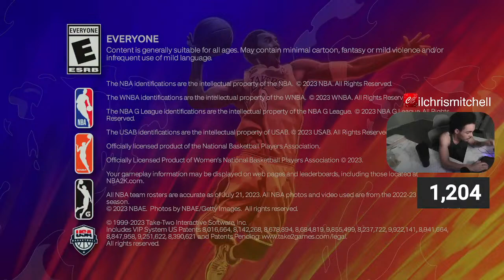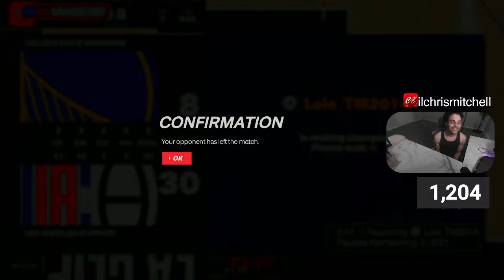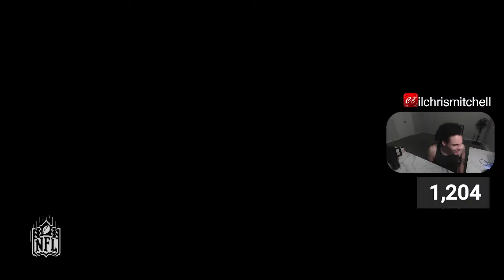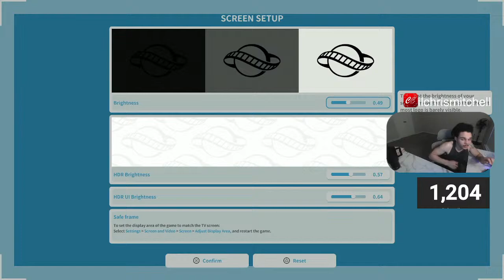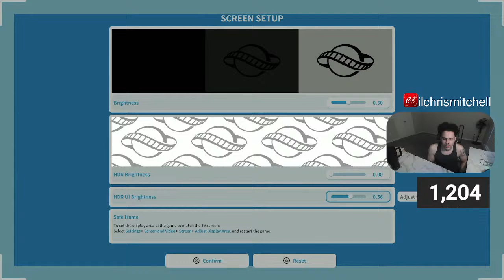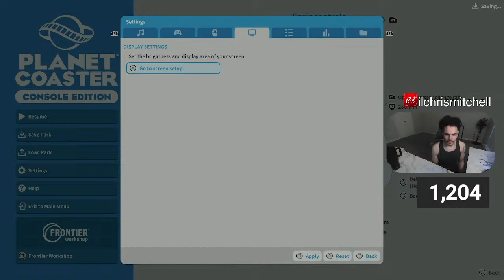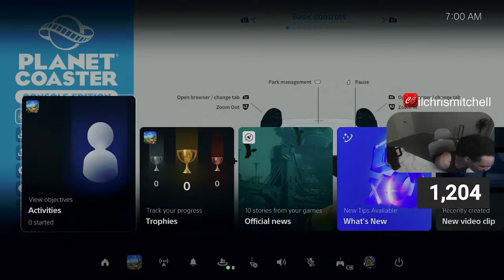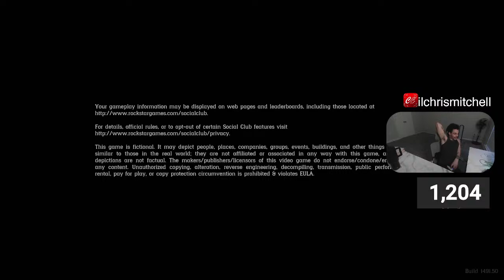ROAD TO 10,000 SUBSCRIBERS 💥 FORTNITE - NBA 2k24 - MADDEN NFL 24 - APEX LEGENDS | !social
** WELCOME  **

! NEW SCHEDULE !
FRIDAY - TUESDAY 8pm  PST